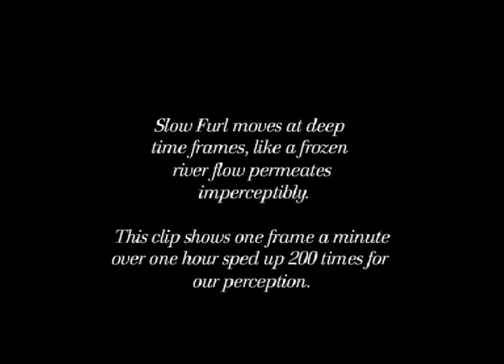SLOW FURL - A collaboration between Mette Ramsgard Thomsen and Karin Bech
Lighthouse, Brighton
18 June - 19 July 2008

Slow Furl is a collaboration between Mette Ramsgard Thomsen and Karin Bech of Centre for Interactive Technology and Architecture, Copenhagen, and the School of Architecture and Design, University of Brighton.

Slow Furl is a room size textile installation that acts and reacts on its inhabitation. The installation exists as a soft and pliable skin that lines the Lighthouse space. The skin shifts. As guests enter and move within the foyer, the skin moves imperceptibly at deep timeframes, creating new cavities and spaces, revealing slits and apertures.

Slow Furl is an INTERArChTIVE commission for the Architecture 08 festival. INTERArChTIVE is a consortium of: Architecture Centre Network, Interactive Architecture dot Org, Lighthouse and RIBA Sussex Branch. The commission has received funding from Lighthouse, Arts Council England, RIBA Sussex Branch, School of Architecture and Design - University of Brighton, Brighton and Hove City Council and Esmee Fairbairn Foundation.